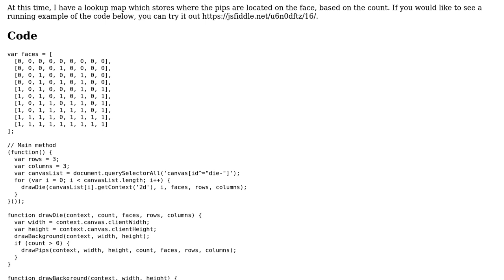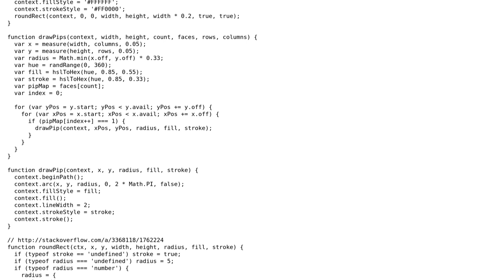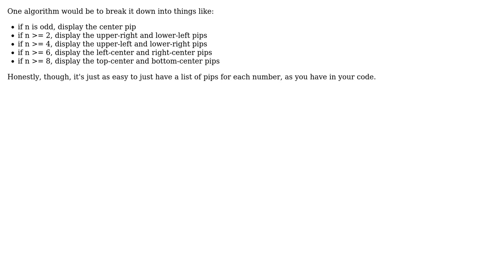Software Engineering: Generate pips on a die based on value (2 Solutions!!)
Software Engineering: Generate pips on a die based on value

With thanks & praise to God, and with thanks to the many people who have made this project possible! | Content (except music & images) licensed under CC BY-SA | Music | Images & others | With thanks to user WolfeFan user Mr. Polywhirl user Mike Harris and the Stack Exchange Network Trademarks are property of their respective owners. You are responsible for your own actions.